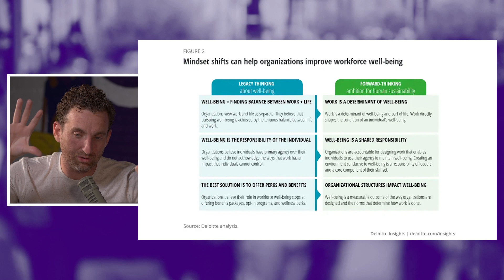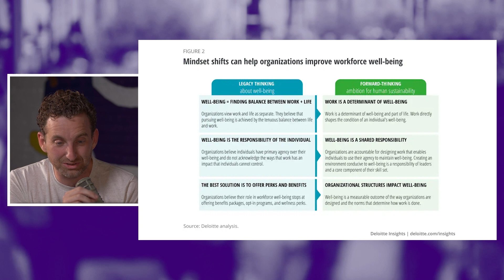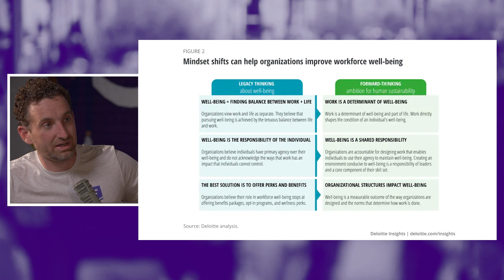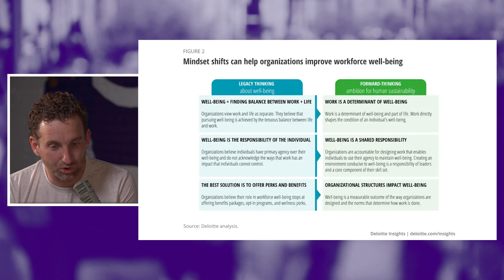Employees, Employers, and Wellbeing: Whose Job Is It Anyway?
In this episode, Jason and Jordan dive into the essential aspects of employee wellbeing and the roles both employees and employers have to play.

Jordan and Jason kick off by stressing the vital role of attracting and retaining talent in organizations—no shortcuts here! They introduce the thermostat vs. thermometer metaphor to discuss effective measurement and management of talent.

They highlight the significance of aligning a company's mission and vision with its employees. When personal values resonate with the organization's purpose, engagement and commitment soar. They explore the evolving perspectives on finding purpose in work, comparing different generations.

Recruiting comes into play as they delve into how mission and vision make a difference in attracting the right talent. They also discuss the World Health Organization's expanded view of holistic wellbeing, going beyond traditional wellness programs.

The interplay between work and personal life is examined, touching on the challenges faced by working parents. They even throw in a popular HBO show's take on work-life balance for extra insight. And who should really take responsibility for employee health and wellness?

Remember, wellness isn't about checking boxes—it's about deeply embedding it in your organization's culture. Setting the rules of engagement is crucial for creating an environment where your people can truly thrive.

Tune in to this episode for a comprehensive exploration of talent attraction, mission alignment, work-life balance, and holistic employee wellbeing.

Key ideas and highlights:
- Both employees and employers play a vital role in employee wellbeing.
- One of the biggest ways to ensure employee wellbeing is in your recruiting strategies.
- Today’s workforce demands purposeful work. How can employers provide purposeful work?

Word of the day: Auspicious

Timestamps
0:00 Introduction
2:56 No matter how you cut it, all roads lead to attracting and retaining talent
4:32 How wellbeing is a Thermometer not Thermostat
7:06 The importance that the mission and vision of a company matches with the employee
9:39 The difference between previous generations and today’s in finding purpose in work
11:50 How mission and vision matter in recruiting
16:15 W.H.O. and the expanded view of holistic wellbeing
19:40 Work and life can’t be separated
21:02 A TV show’s commentary on work-life balance
23:12 Who is really responsible for employees’ health and wellness
28:02 Wellness is not about implementing programs and checking boxes
30:26 How setting the rules of engagement can help your people thrive
33:33 Episode Recap